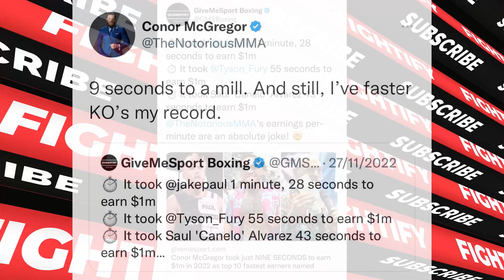Conor McGregor Responds To Jake Paul CRAZY Earnings